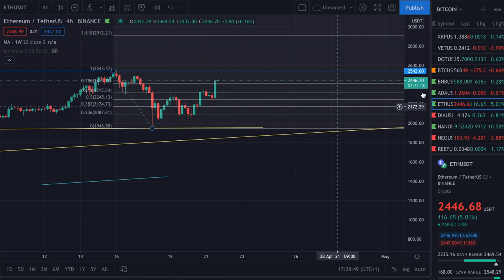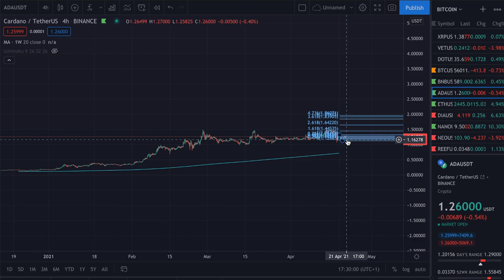L'EXPLOSION OU LA FIN DU BITCOIN ? (faites attention) - Analyse BTC/ETH/ADA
Salut, à tous, cette vidéo est très importante pour éviter toutes mauvaises décisions liées aux émotions. Je vous explique et fais une analyse du marché du Bitcoin.